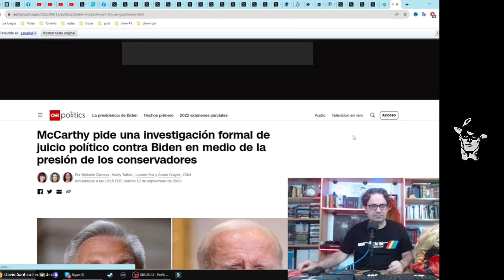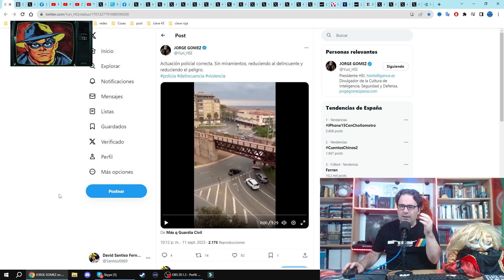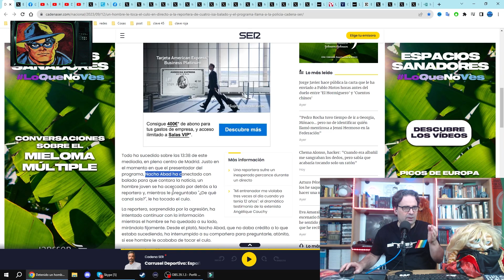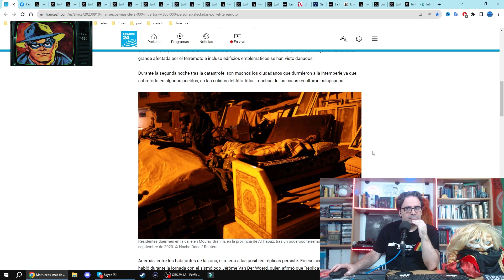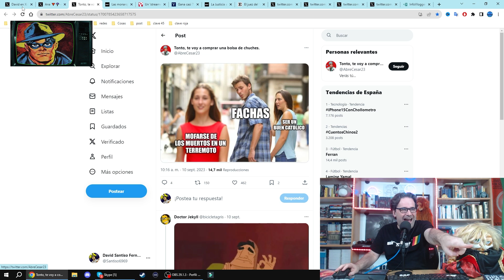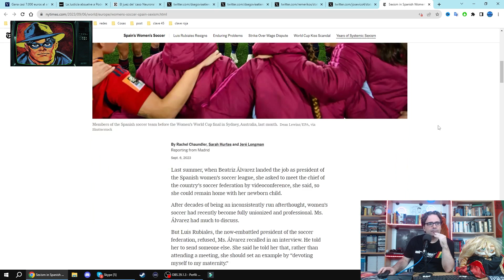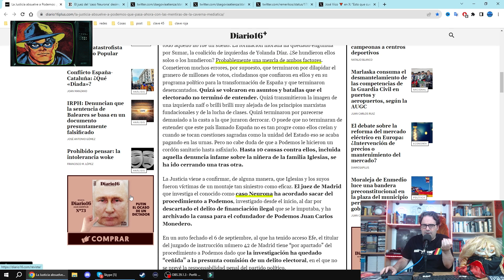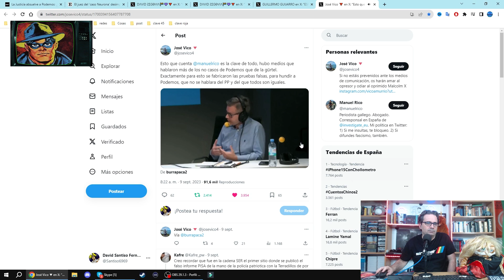La Clave Roja 2x04 Marruecos y el caso Neurona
Repasamos la actualidad política, con lo ocurrido en Marruecos, y sobre el caso Neurona desestimado.